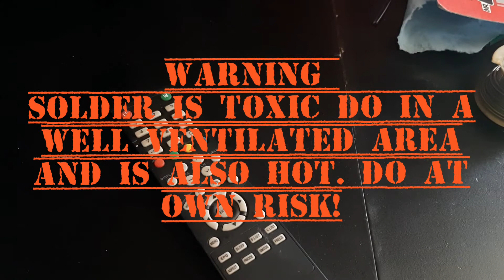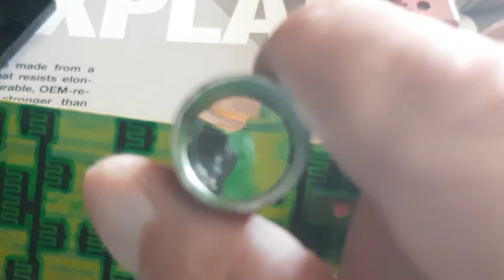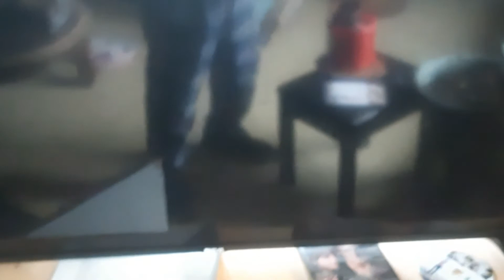How to Solder a Cracked or Broken Chip Board in Most Electronics. TV Remote etc.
let me know what you thought by liking the video,  thank you!.